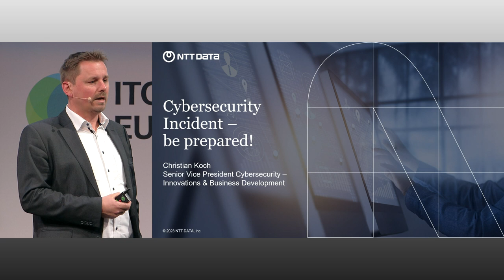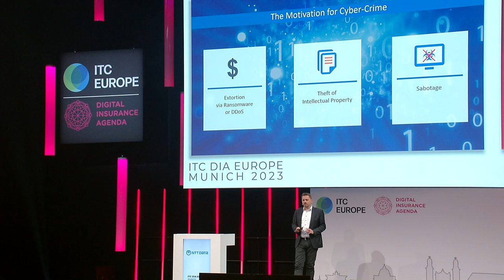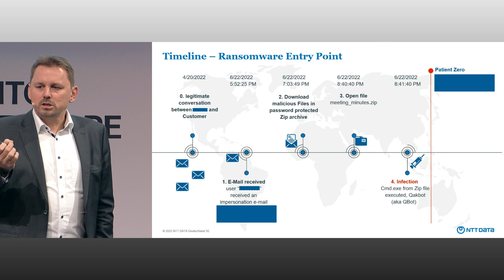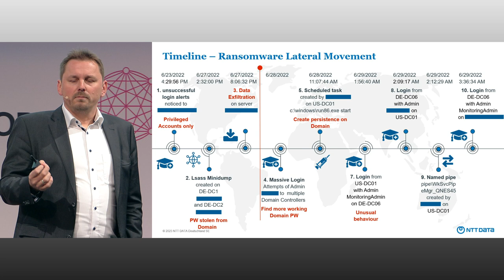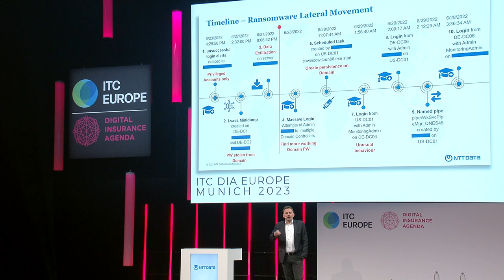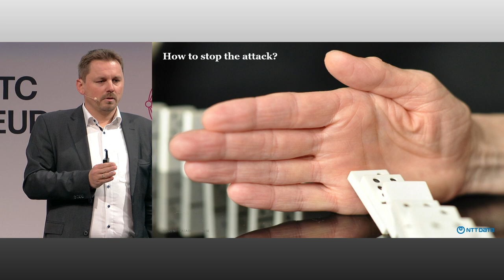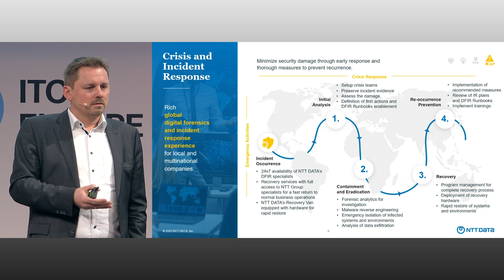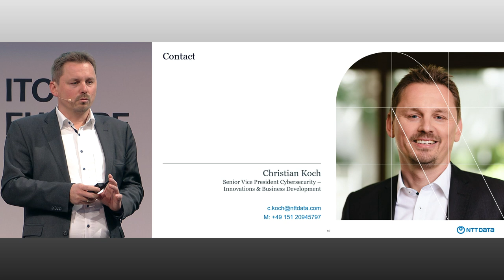Deep Dive by Christian Koch, Senior Vice President Cybersecurity, NTT Data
Check out our upcoming flagship event ITC DIA Europe taking place in Amsterdam on 12 and 13 June, 2024

Want to partner with us and have your own presentation live on our YouTube channel or DIA TV then go to this